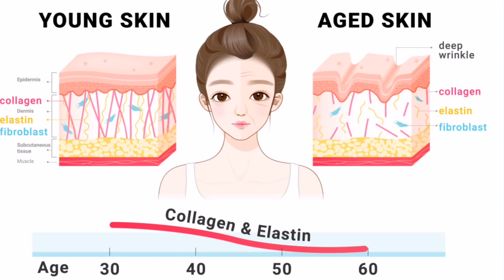Mix cloves with glycerine to look 10 years younger than your age | natural botox lift your face